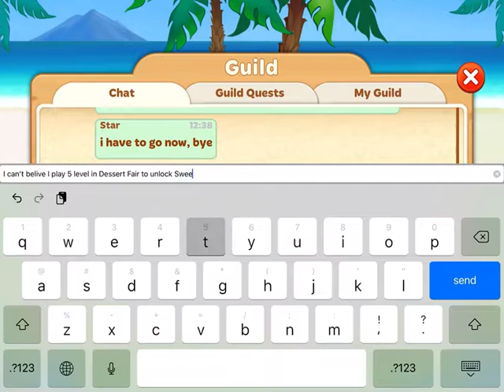Cooking Diary game Let’s play Season 3 - part 5